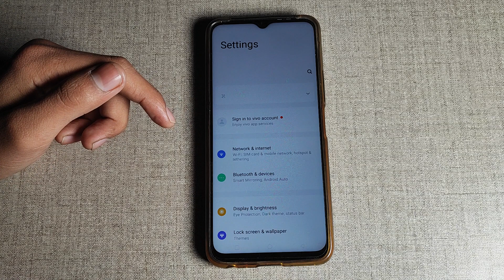How to on Notification vibration in Vivo Y35 Mobile setting /Phone ki settings kaise use kare